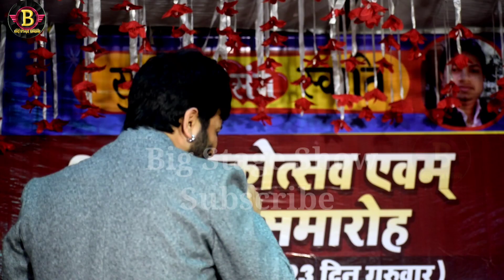Ajit आनंद रात भर काम चलईबु का Kavya के साथ mukabla Pawan Singh के गांव में Mehar k Pharaj stage show